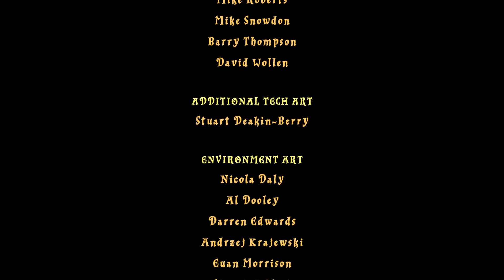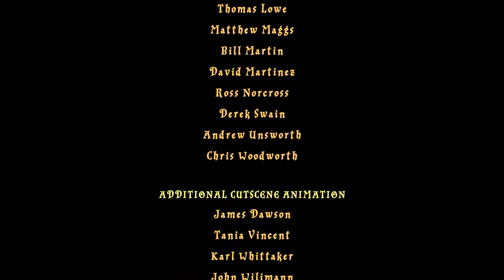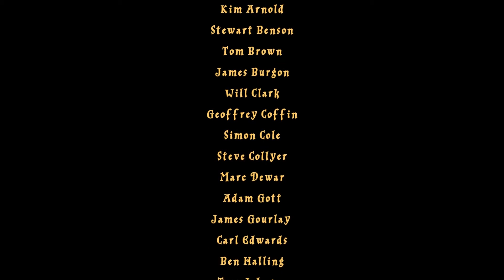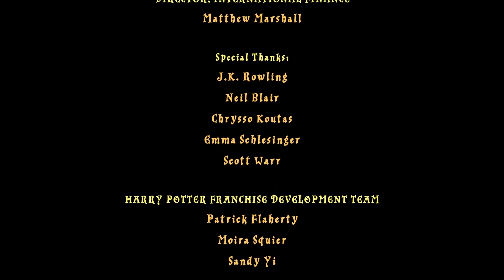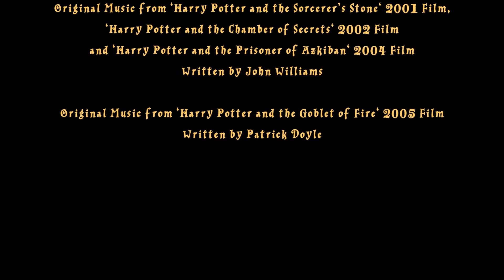LEGO Harry Potter Jahre 1-4: Part 42 Story Jahr 4: Der schwarze Lord kehrt zurück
Part 42 des LEGO Harry Potter Jahre 1-4 Playthrough,
Typ: Story
Jahr: 4
Mission: Der schwarze Lord kehrt zurück